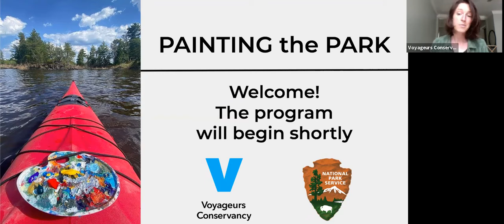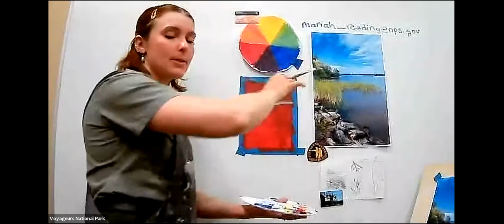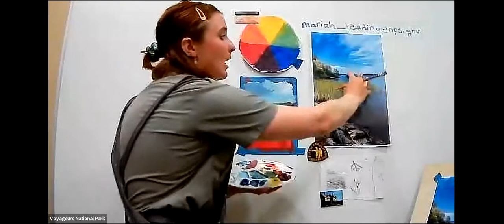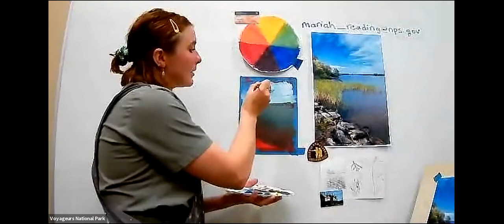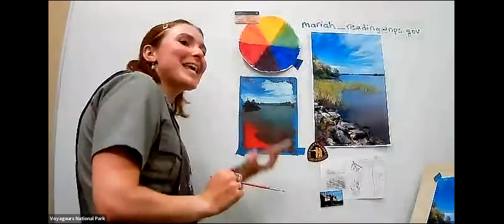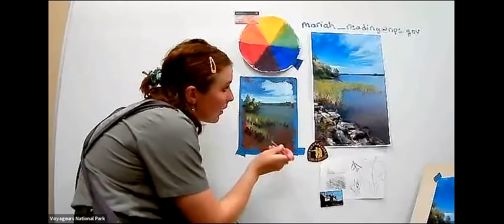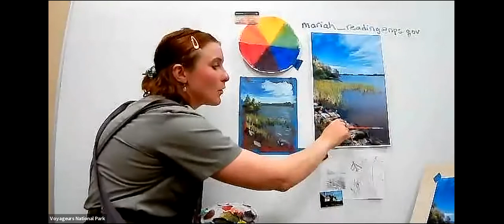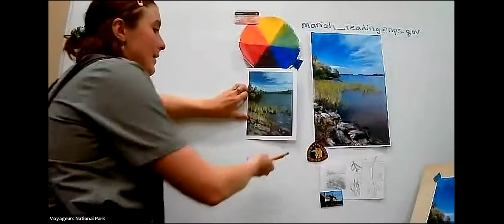Notes from the North Woods: Painting the Park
Summer is here and there are opportunities everywhere to capture the beauty of Voyageurs National Park! Join us for this month's Notes from the North Woods for a natural history tour of the unique landscape of Voyageurs National Park through landscape painting.

An eco-artist from Bangor, Maine, Ranger Mariah is at Voyageurs this summer to share the area's unique cultural and natural history through her interpretive programs and her paintings. Her inspiration comes from travels through Indigenous lands and her canvases come from past visitors and their litter. She has been an Arts in the Parks Volunteer at Guadalupe Mountains National Park, TX, and Artist in Residence and interpretive ranger at Denali, Zion, and Acadia national parks.

Participants interested in painting along can use whatever materials they have available. A pen and paper, a sharpie and a sticky note, crayons, markers, watercolors are all great options!

Ranger Mariah's medium of choice is acrylic paints, so she will be using: primary paint colors and white, jar of water, wash cloth, paint brushes, and paper.

Please join us for this all-ages event to learn how art and parks come together to tell a story neither could tell on their own.

Notes from the North Woods is a monthly series of programs that connects you to Voyageurs National Park from anywhere. Gather around as we unpack the park through science, storytelling, activities, and virtual field trips.